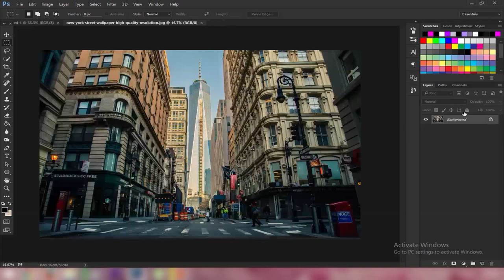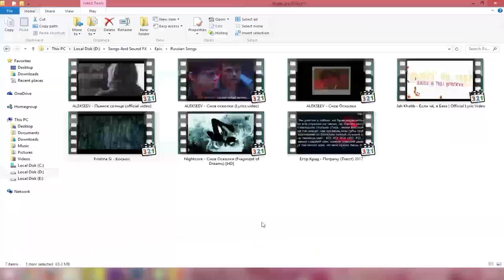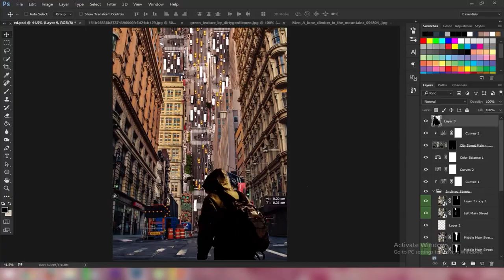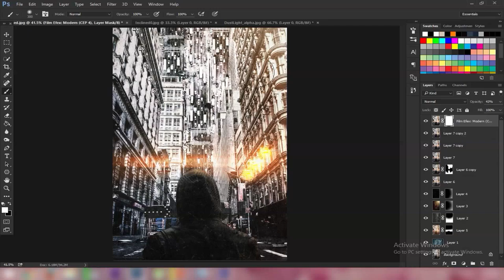Inclined - Speed art (Photoshop) | CreativeStation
CreativeStation Team